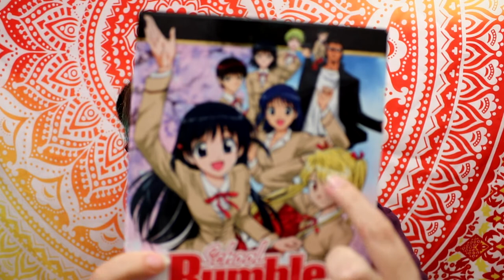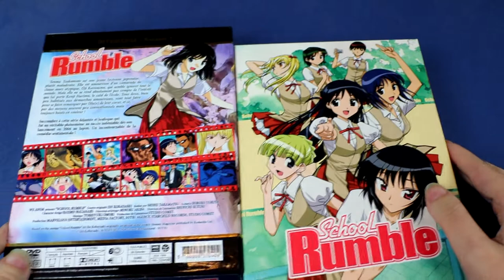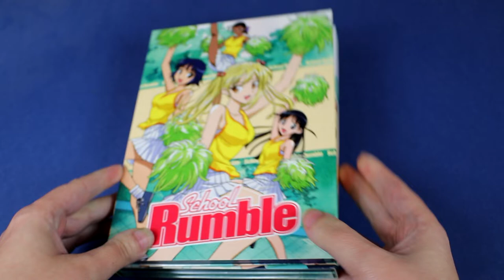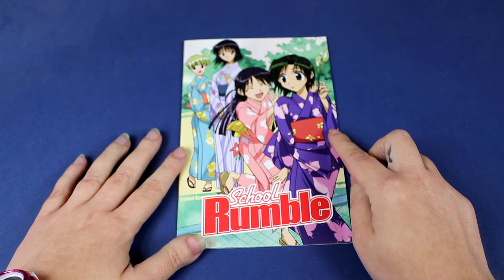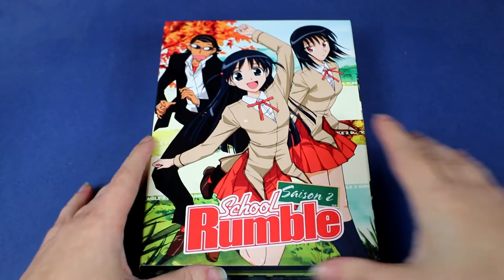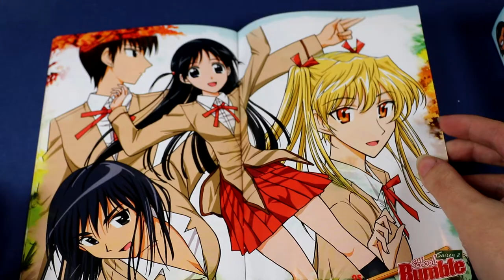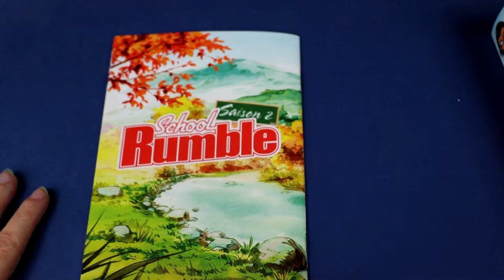[critique anime] school rumble